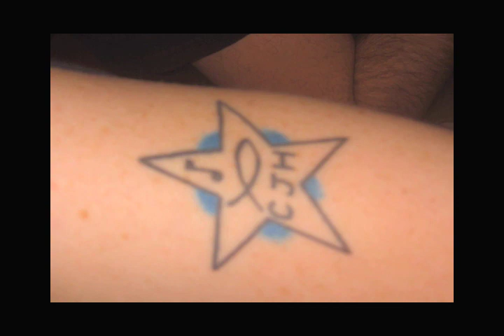2nd Best - ISU Varieties 2004 photo montage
Here is a montage of photos from 2nd Best's practice and performance at the 2004 Varities show in the Great Hall of Iowa State University's Memorial Union.

Set to the Addicted (paul and TJ) untitled track recorded in Paul's apartment on Garageband summer of 2004